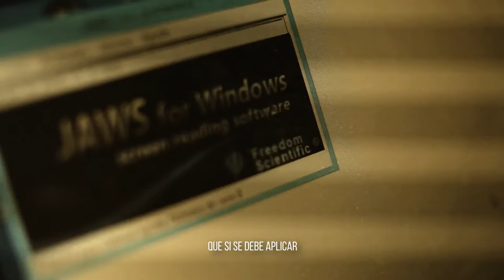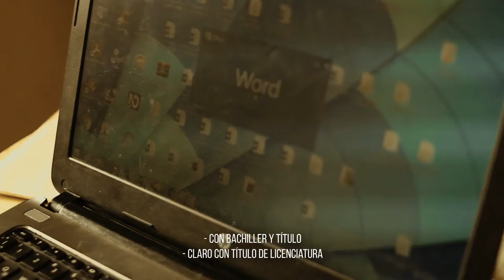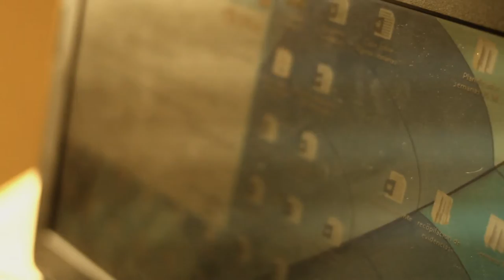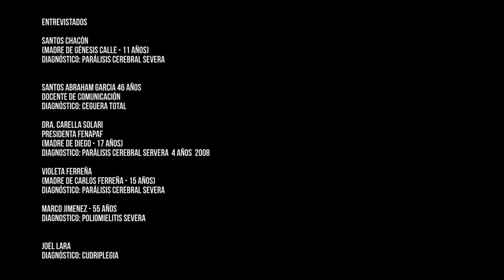EL SUEÑO DE LOS IGNORADOS - DOCUMENTAL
Un Documental que toca el tema de la discapacidad, contado desde los ojos de Doctor Wilfredo Guzman, quien nos relata la problematica de las personas con discapacidad y como el mismo afronta, el mundo tan hostil porque el que tienen que sobrevivir.

"Desde la llegada del hombre en la tierra, la discapacidad es un tema que parece necesario tenerlo en el olvido, ya a lo largo de los años la defensa y los derechos humanos generan leyes, pero en realidad nada ha cambiado..."
Más sobre esto, mis propuestas y convicciones para este congreso en mis redes